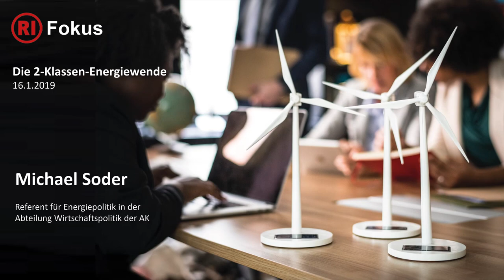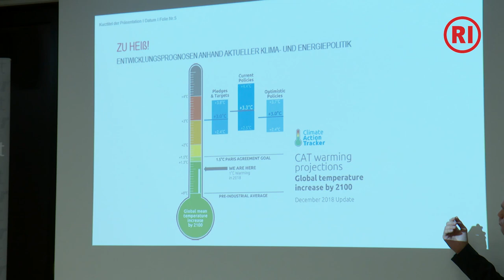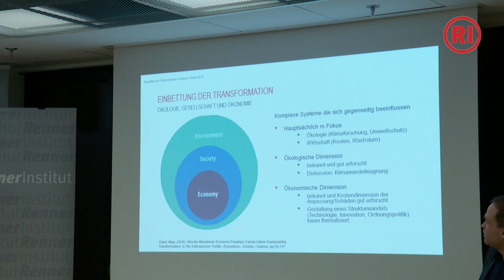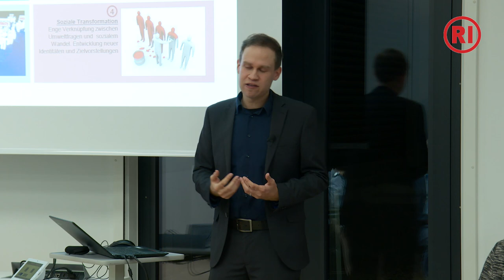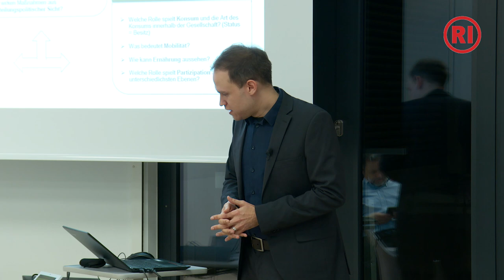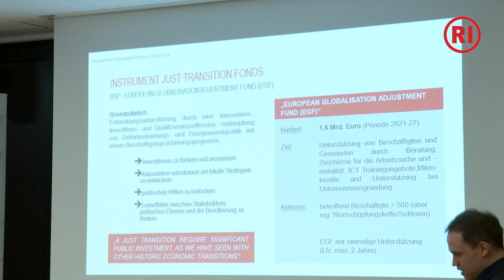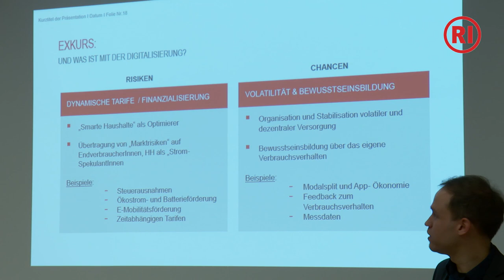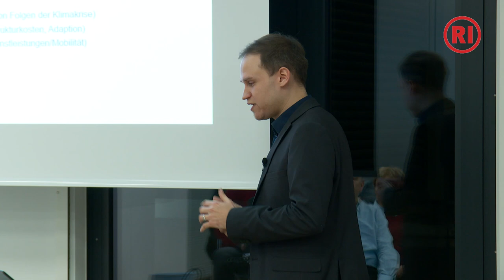RI Fokus: Die 2-Klassen-Energiewende – MICHAEL SODER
DIE 2-KLASSEN-ENERGIEWENDE
Diskussionsveranstaltung im Rahmen der Reihe RI-Fokus

Termin: Mittwoch, 16. Jänner 2019
Ort: Karl-Renner-Institut, 1100 Wien

Begrüßung:
MARIA MALTSCHNIG, Direktorin des Karl-Renner-Instituts

Vortrag und Diskussion:
MUNA DUZDAR, Abg. z. NR, Bereichssprecherin für Energie im SPÖ-Parlamentsklub
SARA SCHAAR, Landesrätin für Umwelt, Energie und Naturschutz der Kärntner Landesregierung
MICHAEL SODER, Referent für Energiepolitik in der Abteilung Wirtschaftspolitik der AK

Moderation
ANGELIKA STRIEDINGER, Karl-Renner-Institut

Inhalt: Mit dem Abschluss des Pariser Klimaabkommens und mit dem Entwurf zur „integrierten Klima-¬ und Energiestrategie“ für Österreich wird die Gestaltung einer umfassenden Energiewende wieder stärker politisch und öffentlich diskutiert. Ein Bericht nach dem anderen betont die Bedeutung und Dringlichkeit dieses Themas. Verteilungspolitische Aspekte müssen dabei im Prozess der Energiewende explizit mitgedacht werden. Denn die Klimakatastrophe hinzunehmen ist nicht nur aus ökologischen Gründen fatal, sondern auch eine soziale Ungerechtigkeit. Sozial benachteiligte Bevölkerungsgruppen sind heute schon überproportional von den Folgen der Umweltverschmutzung und der Klimaüberhitzung betroffen. Umweltpolitik und Verteilungsfragen sind eng miteinander verbunden und sollen in dieser Diskussionsveranstaltung verschränkt diskutiert, statt gegeneinander ausgespielt werden.